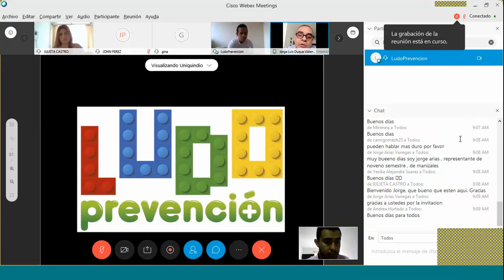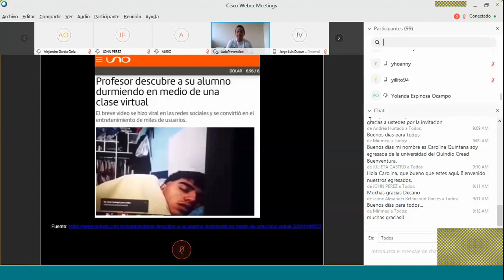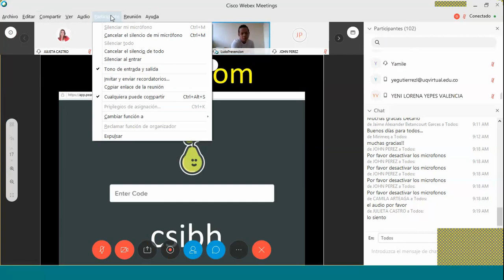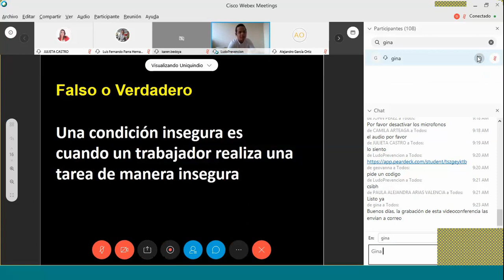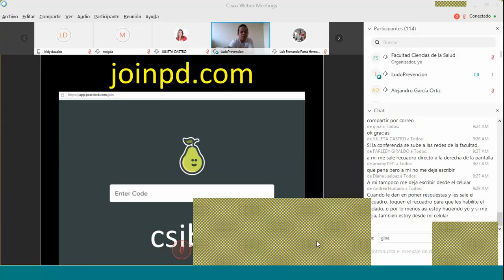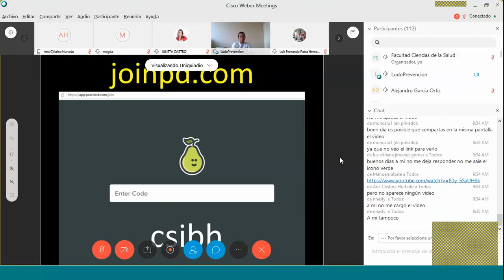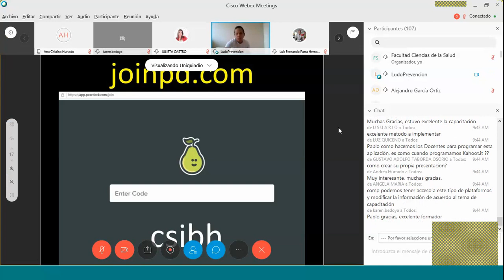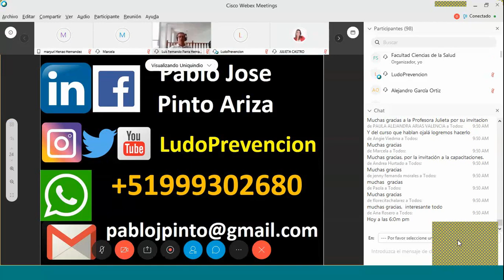COMO HACER WEBINAR EN SEGURIDAD Y SALUD EN EL TRABAJO . PINTO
TELECONFERENCIA ORIENTADA POR EL EXPERTO PABLO PINTO DESDE PERU EN LUDOPREVENCION.  COMO HACER WEBINAR PARA SST